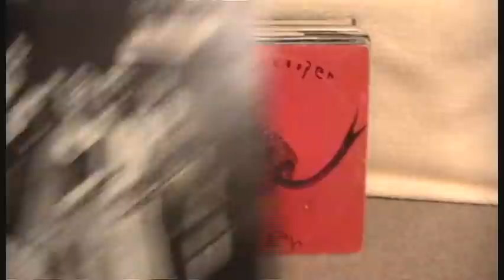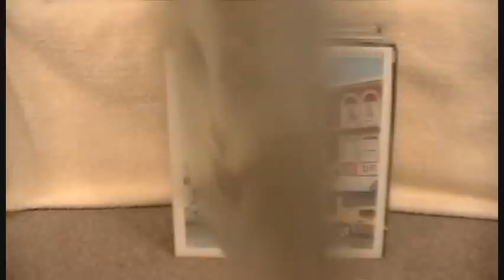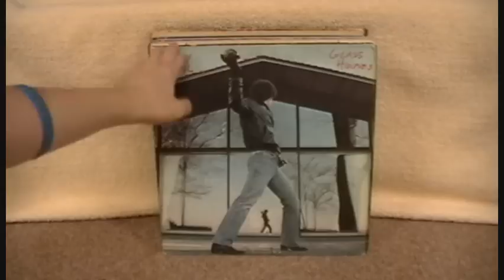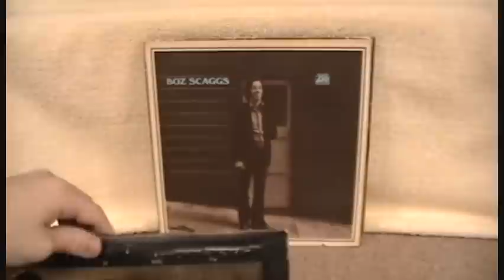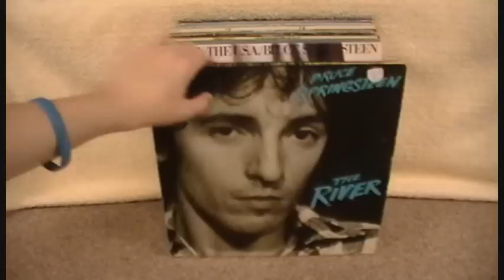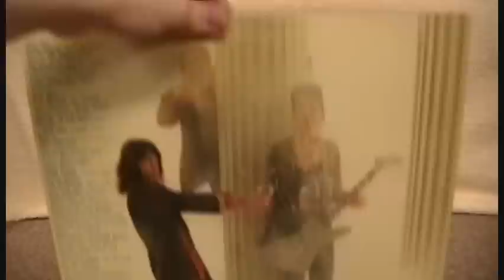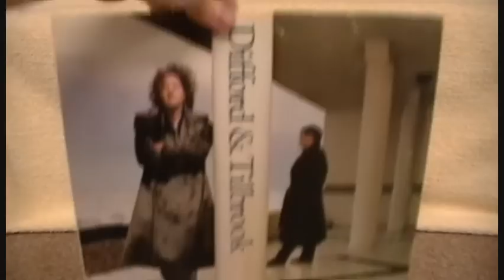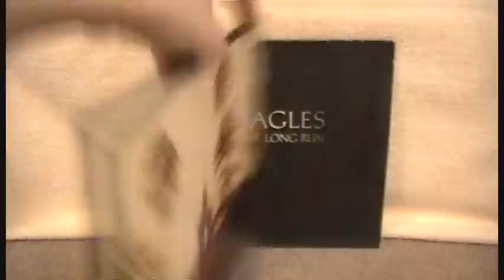My Record Collection - Classic Rock (Part 1)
Filmed back in December. I finally uploaded it.

Records filed in the classic rock section of my collection. Some of these records might be put in other sections of my collection.